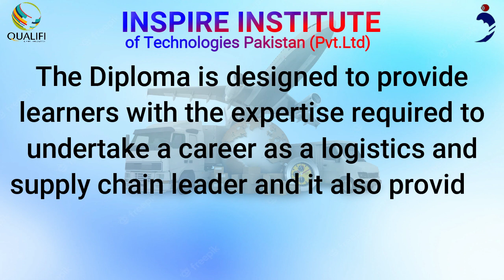Qualifi Level 7 Diploma in Logistics and Supply Chain Crisis Management in Islamabad, Pakistan